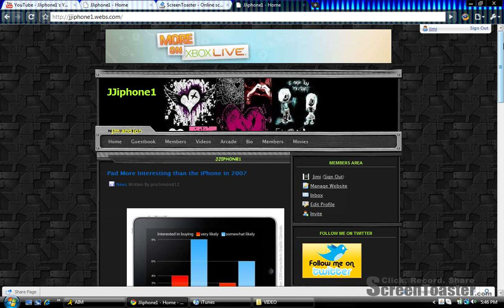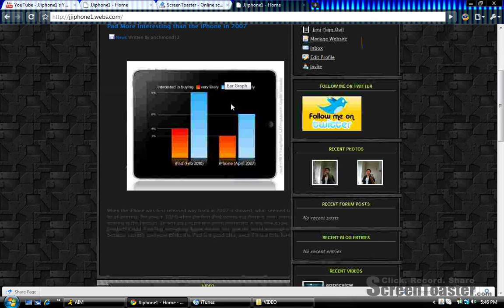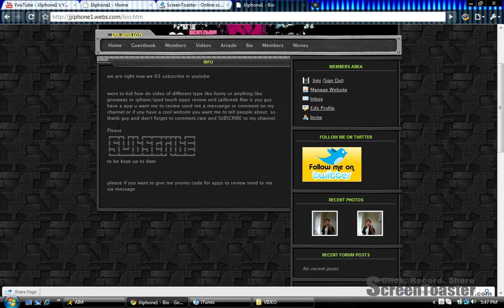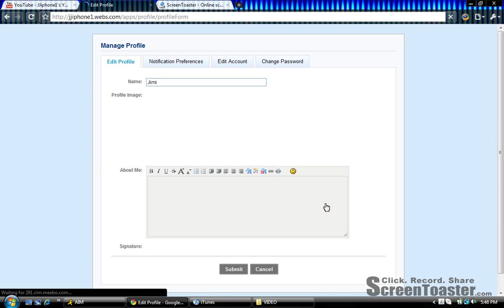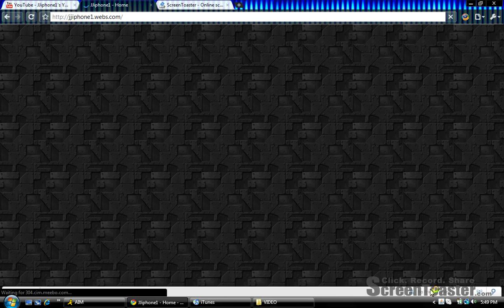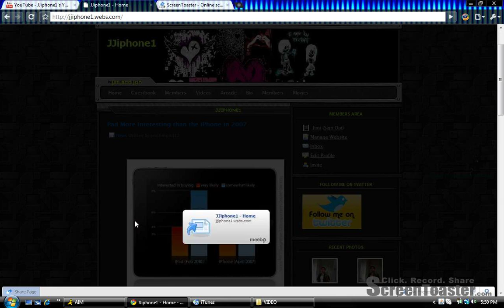My webs site!!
hey please go and check my webs site.